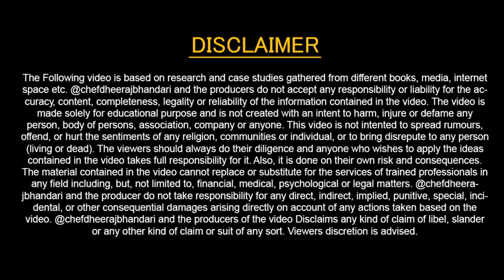Italian Menu Courses | Traditional 08 Course Italian Menu | Primi piatti | Antipasti | Contorni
Link For Books 📚 , Courses, Program and Live Sessions At Ihm Gurukul

Italian Menu Courses
How many courses at Italian menu.
An Italian menu typically consists of several courses. The number of courses can vary depending on the restaurant and the occasion, but a traditional Italian meal often includes the following courses:

Antipasti: This is the appetizer course, which typically includes a variety of cold and hot starters such as cured meats, cheeses, marinated vegetables, bruschetta, or seafood.

Primi piatti: This course consists of the first or main pasta or rice dish. It can include dishes like pasta with various sauces (e.g., carbonara, Bolognese, pesto), risotto, gnocchi, or lasagna.

Secondi piatti: This course features the main course, usually consisting of meat, fish, or poultry. Popular secondi piatti dishes include steak, veal, chicken, lamb, fish fillets, or grilled seafood.

Contorni: These are side dishes served alongside the main course. Common contorni include vegetables, potatoes, or salads.

Formaggi e frutta: This course includes a selection of cheeses, often served with fresh fruit or honey.

Dolci: This is the dessert course, which offers a variety of sweet treats such as tiramisu, panna cotta, cannoli, gelato, or torta della nonna (Grandma's cake).

Caffè: The meal typically concludes with a cup of espresso or coffee.

Digestivo: It is common in Italian cuisine to enjoy a digestive liqueur or grappa after the meal to aid digestion.

It's important to note that not all Italian meals include all of these courses. For example, a casual lunch might consist of just an antipasti and a primo piatto, while a more formal or celebratory dinner might include all the courses mentioned above. Additionally, some restaurants may offer variations or combinations of these courses to suit their menu and customer preferences.

For Cloud Kitchen & Food Business Course 👇👇
3. Instagram- @dheerajsinghbhandari